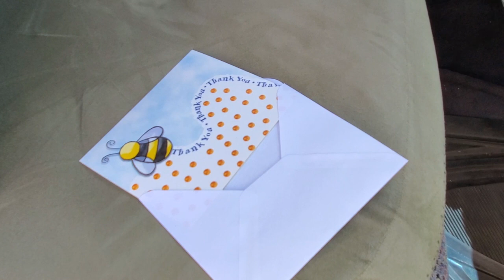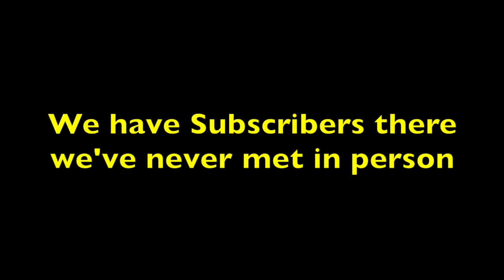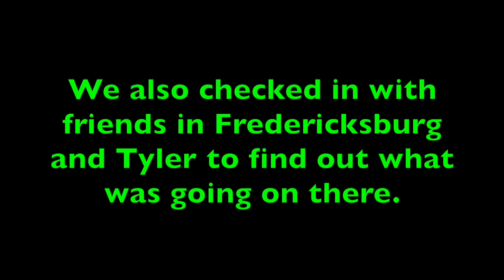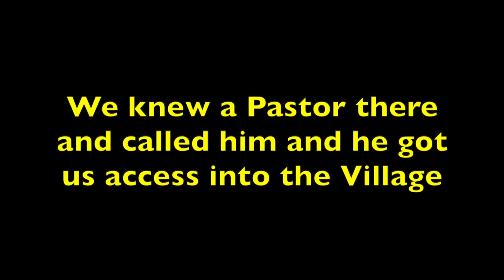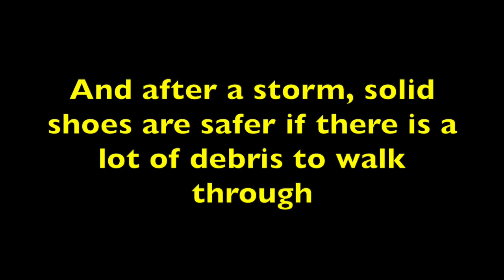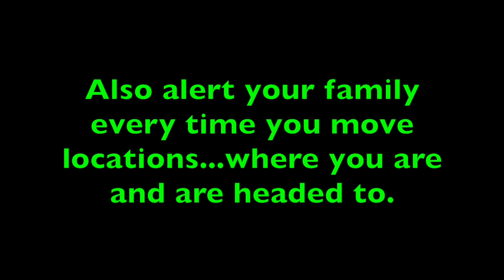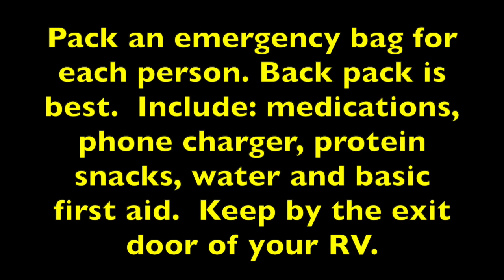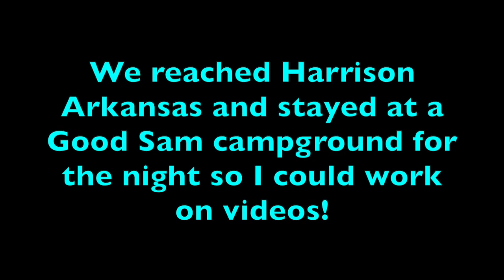Yr 5: RV safety during storms & Scenic Arkansas Hwy 7 HD 720p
FREE APP for free camping:  freecampsites.net

FILMED WITH: Samsung S10 Android smartphone